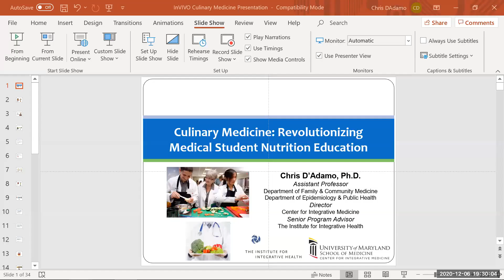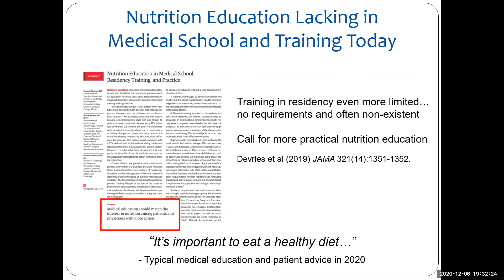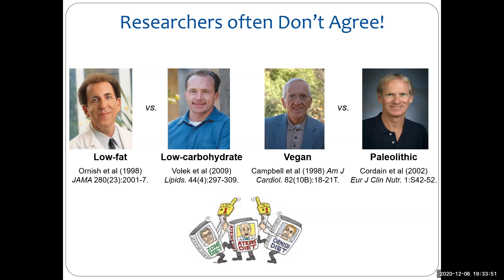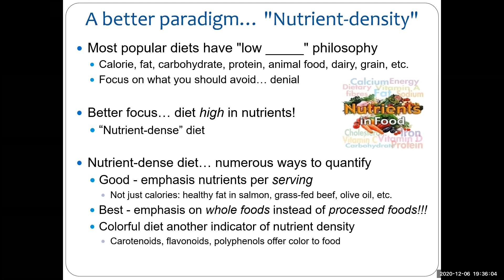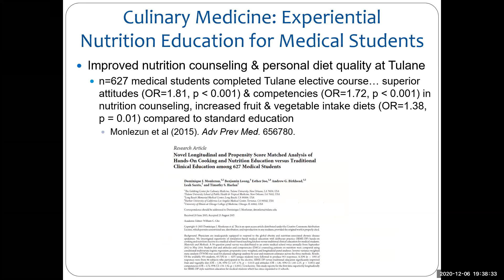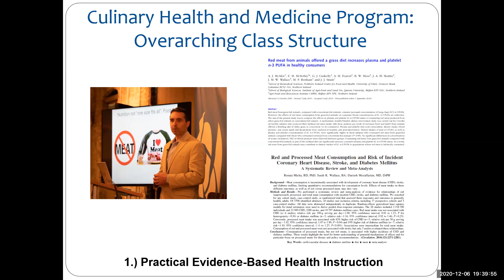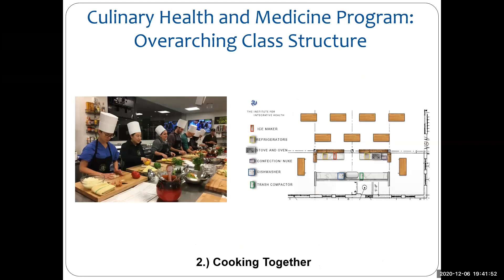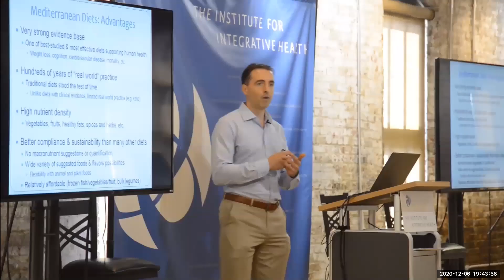Culinary Medicine: Revolutionizing Medical Student Nutrition Education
Chris D'Adamo, Ph.d., senior program advisor, The Institute for Integrative Health, presents at the December 2020 InVivo Conference on the long tradition of food as medicine.